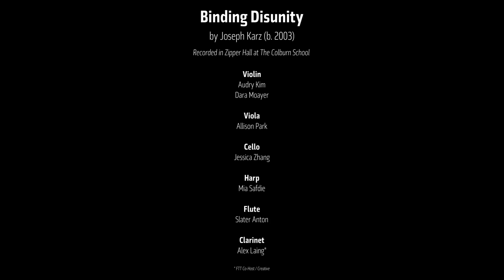"Binding Disunity" by Joseph Karz (b. 2003) | From the Top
Audry Kim, Dara Moayer, violins;
Allison Park, viola;
Jessica Zhang, cello;
Mia Safdie, harp;
Slater Anton, flute;
Alex Laing, clarinet

Executive Director:
Gretchen Nielsen